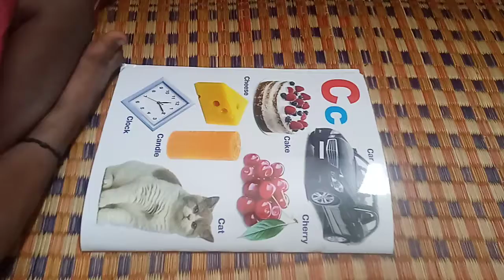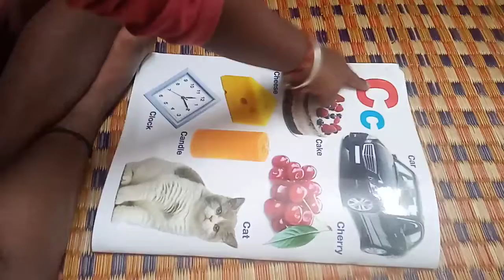alphabet C letter words/ C word's